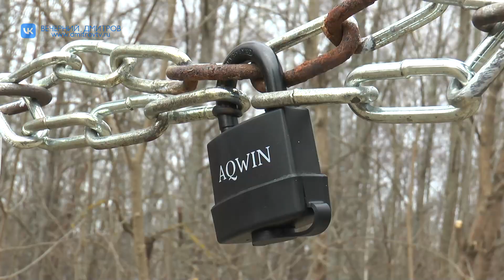Алексей Ионов посетил территорию бывшей воинской части недалеко от Ковригино